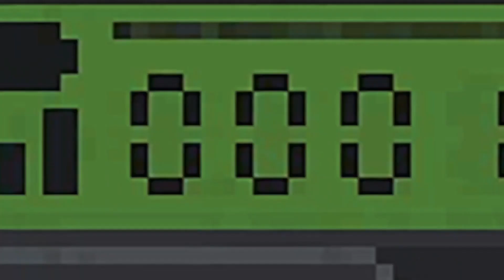Un "presque" METAL GEAR disponible ❗ Official Trailer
Véritable hommage au premier Metal Gear, UnMetal est désormais disponible sur PS4, Xbox One, Nintendo Switch et PC.